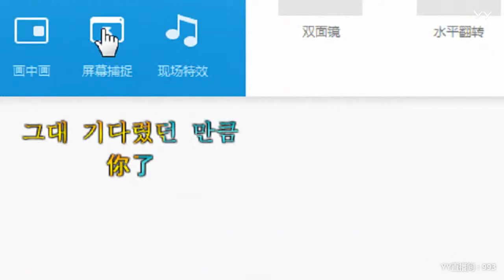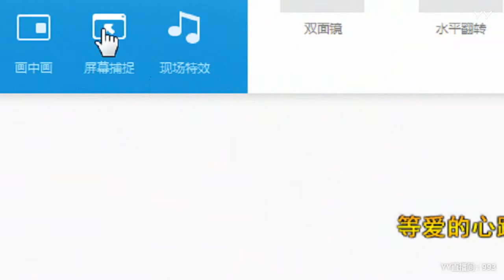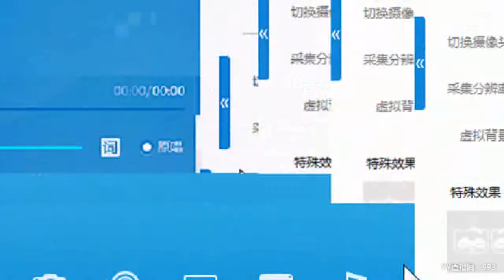YY LIVE 燃舞蹈 梦露 - 《燃舞蹈》（Artists・Sing・Music・Dance・Instrument・Talent Shows・DJ・KPOP・Remix・LIVE)